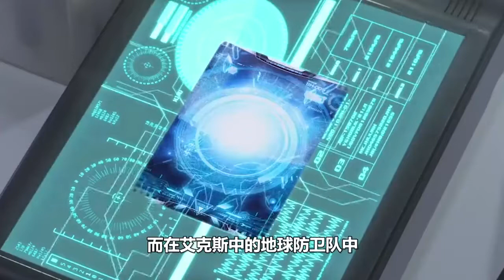论开挂哪个奥特曼最强？捷德欧布都靠边站，他才是最强的外挂王！